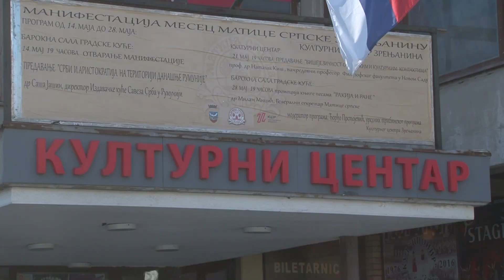USKORO DANI ARHITEKTURE 2024.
Dani arhitekture 2024. odvijaće se početkom oktobra u Kulturnom centru Zrenjanina. Raznovrsan sadržaj nas očekuje tokom ovogodišnjeg okupljanja, a u nastavku pogledajte kako će biti koncipiran program, kao i šta će bitibpredstavljeno svim posetiocima.